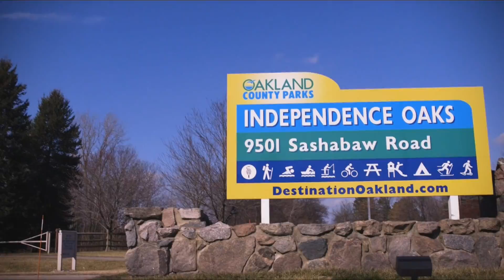Independence Update 3-21-17